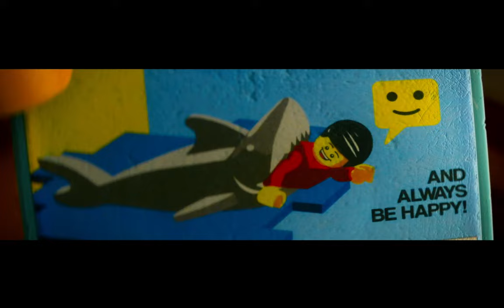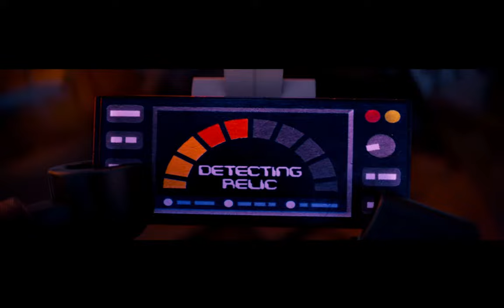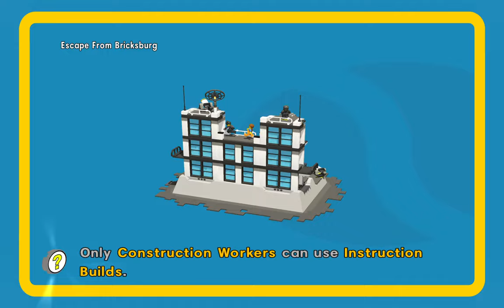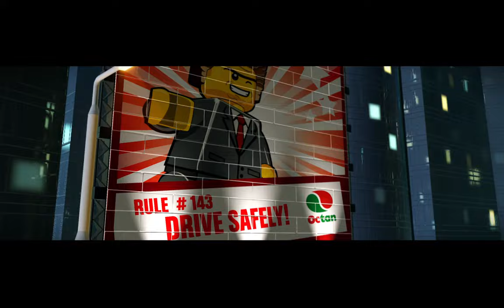The LEGO® Movie - Videogame PC Gameplay #1